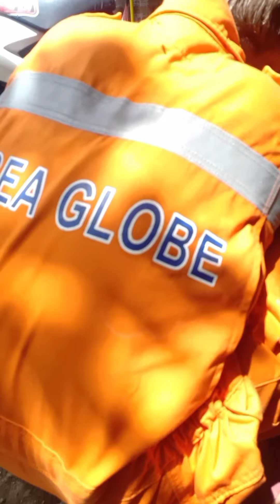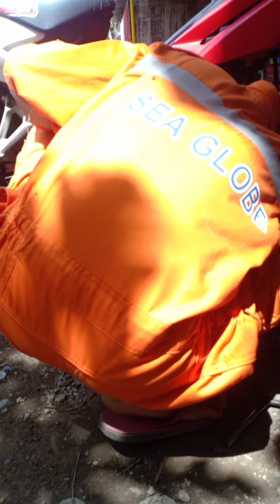paano alisin ang parang pumpboat na andar sa Isang motor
paano maibalik ang dating andar sa Isang motor